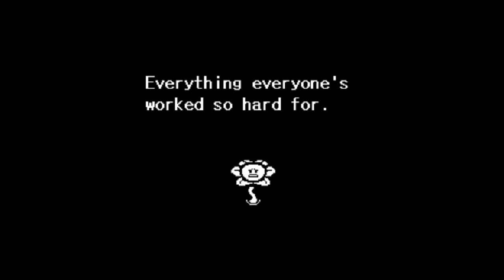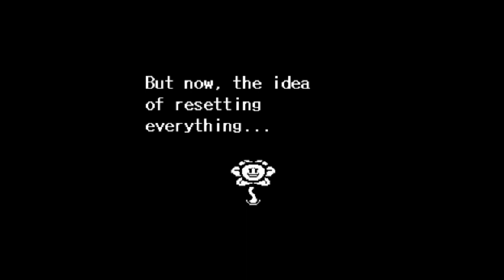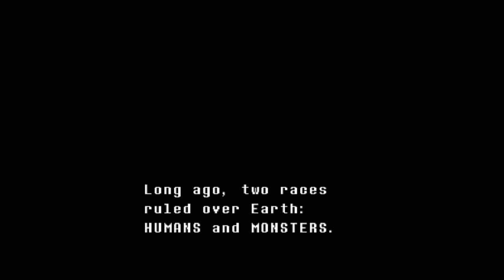KILLING IS FUN l Undertale Genocide Part 1 Blind Playthrough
Wow this was fun